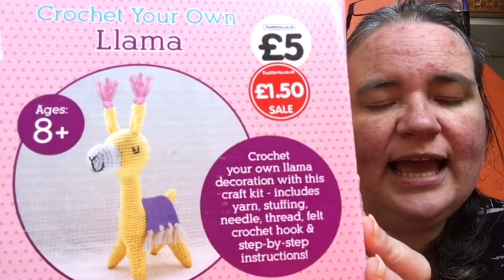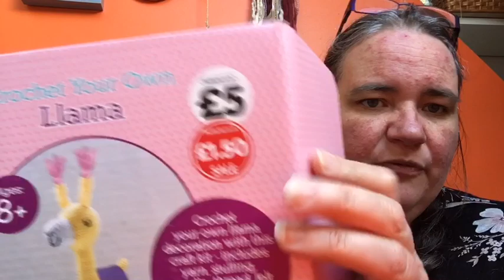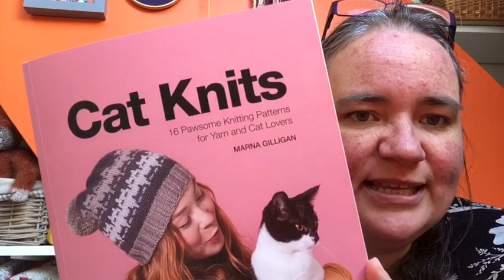Vlog 110: Behold! A Wonky Llama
SHOP ADDRESS FOR WINDOW DISPLAY

Yarn N Yarns, 22 Cornerswell Road, Penarth, Vale of Glamorgan, CF64 2UZ, UK

Knitting